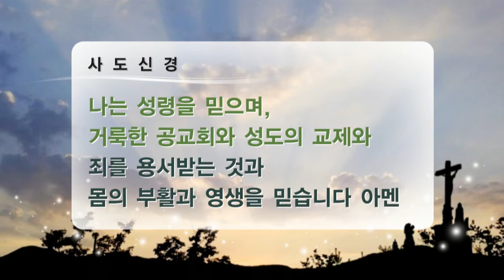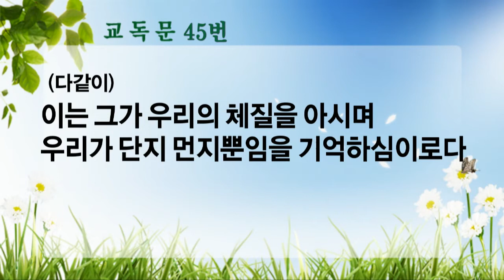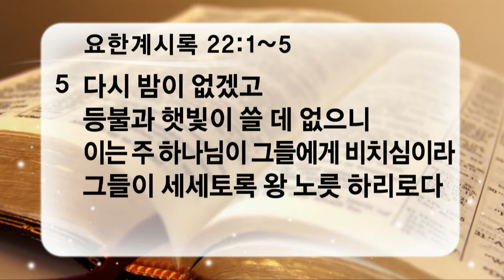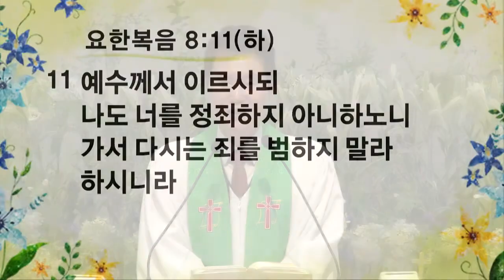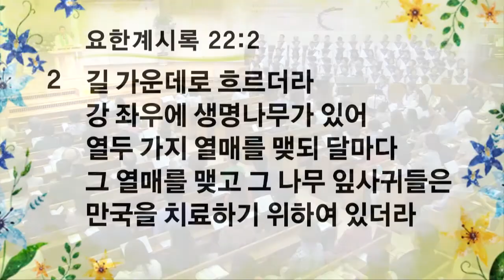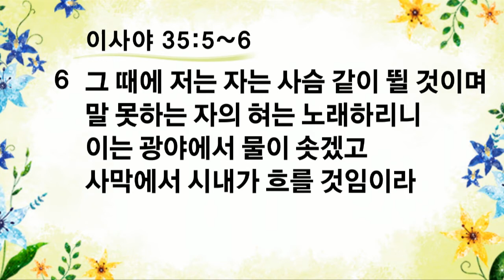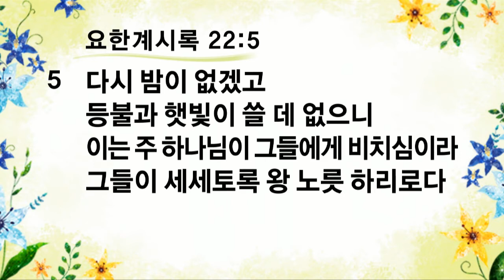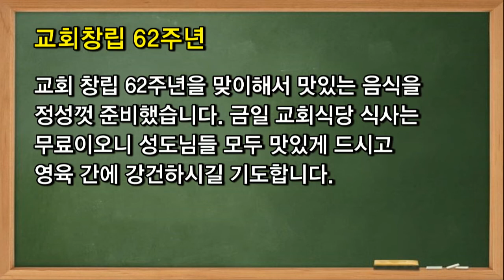수정같이 맑은 생명의 강_3부 전체(20170827)